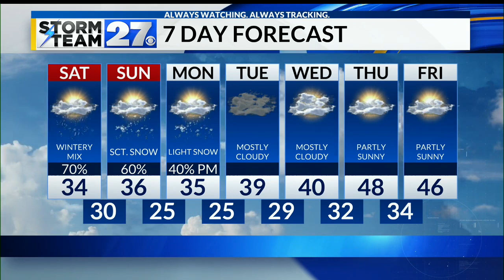Winter weather coming today, snow stays into work week